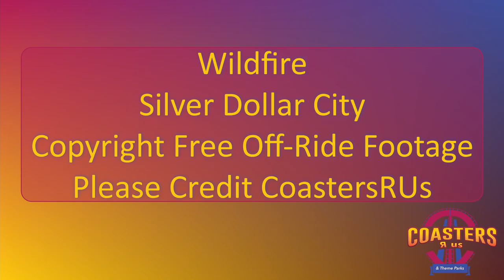Wildfire at Silver Dollar City Off Ride Footage (no copyright)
This off ride footage of Wildfire at Silver Dollar City is available to be used by content creators.  Just make a note that it's from CoastersRUs.

Footage begins with horizontal orientation, then vertical orientation